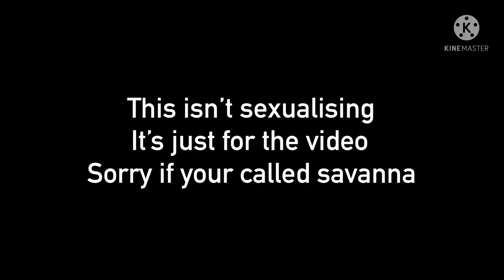:D | no Savannas we’re hurt in the making of this 🤪🤪